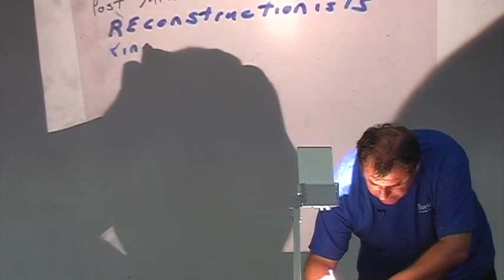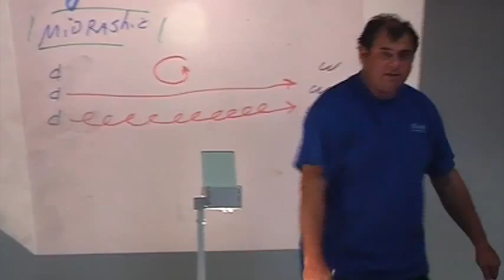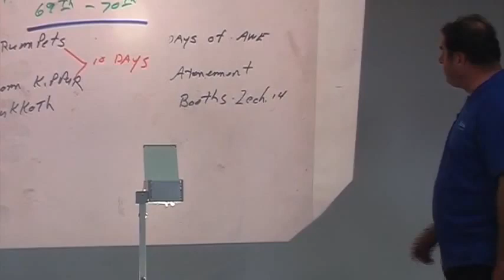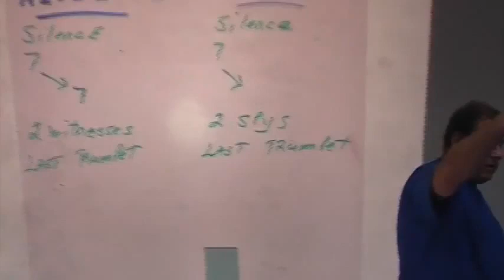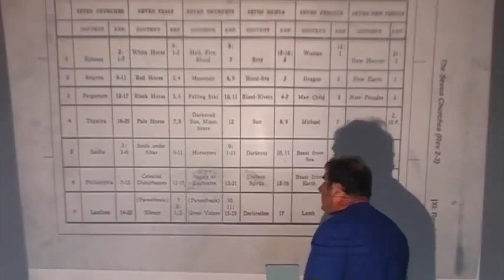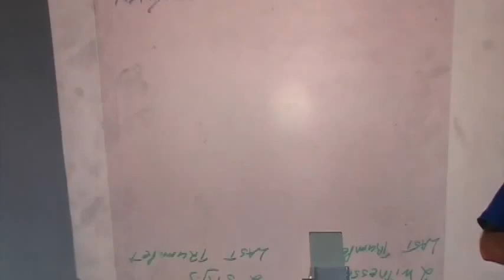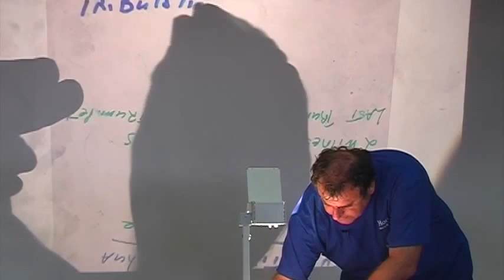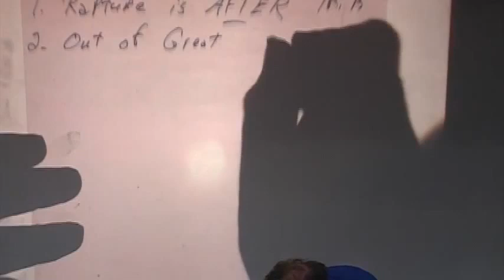Jacob Prasch The Apocalypse Conference Part 1 May 08 2016 – Andrew R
This is one of Jacob’s older teachings, The Apocalypse Conference, these teachings were filmed in Greece, on the Isle of Patmos, in 2005, part one of a seven-part series, Jacob discusses the Rapture, aspects of the 2nd coming, the 4 Horsemen and eschatology in general.

Some of you may not be familiar with Moriel Ministries, so I will take a few minutes to explain one of the things that we do. We try to help Christians to understand the Bible in its original context of the first century Church, which was established by the Lord through Jewish Christians. We try to read the Bible the same way the early Jewish church would have read it. There have been others who have tried to do that through the centuries, with varying degrees of success most notably the Plymouth Brethren. We believe it to be important in the Last Days to understand how to interpret the Bible in the way the first century Church did.